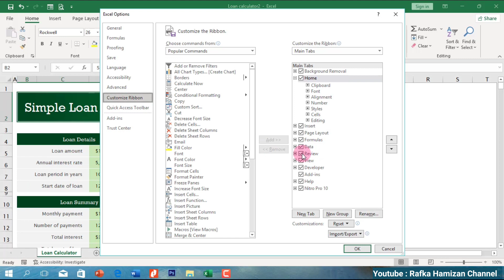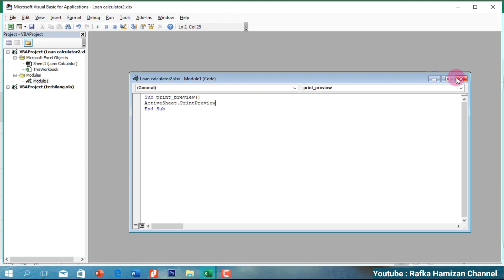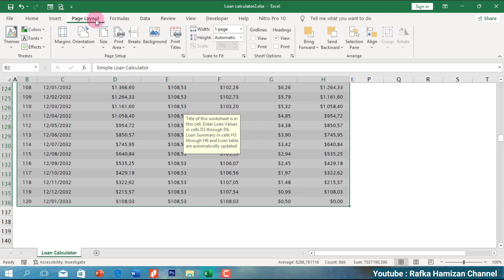Cara Membuat Tombol Print Preview di Excel